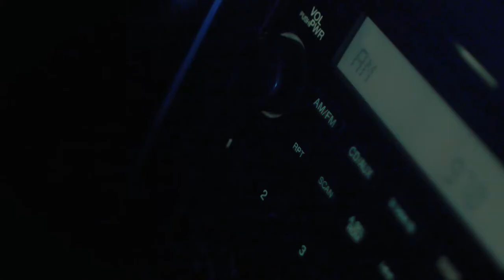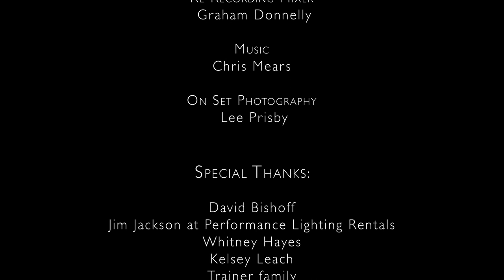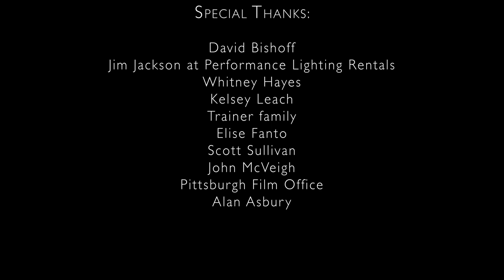BEFORE WE GO - Short Sci-Fi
A girl goes on a strange journey looking to make peace with herself on the last night on Earth.